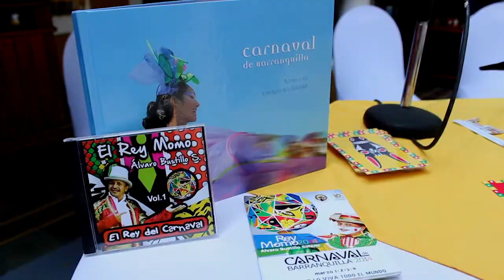Investigadores del Carnaval se reúnen.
Investigadores, escritores y pintores que han dedicado sus obras al Carnaval de Barranquilla, se reúnen en la Casa del Carnaval a compartir con los visitantes sus experiencias.